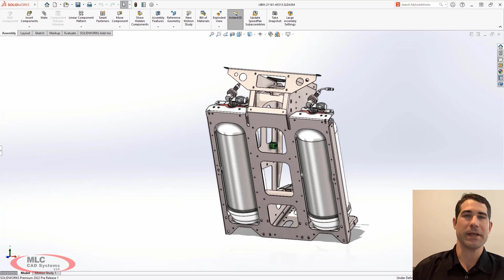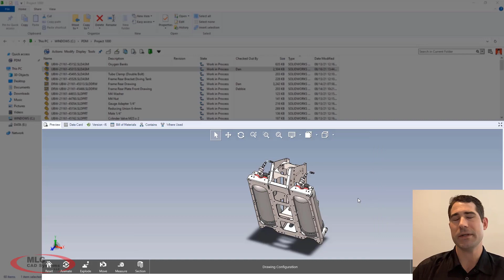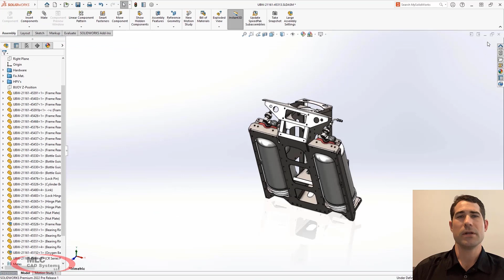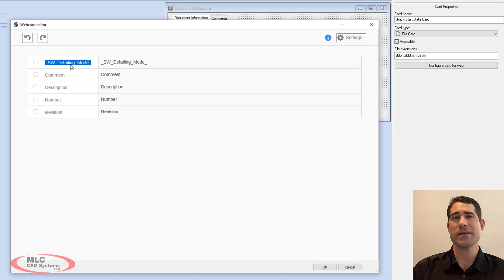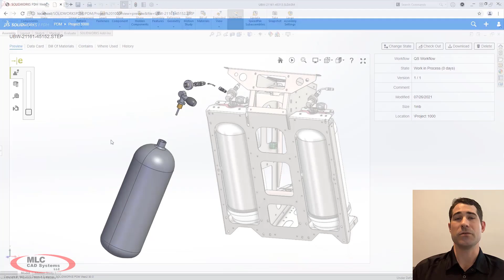What's New in SOLIDWORKS 2022 - PDM (Product Data Management)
User Presence Cards
Easier Access to User Profile Information
Profile Pictures Supported in Login Button
Presence Can be Updated Directly
Full eDrawings UI
Same User Interface as Desktop UI
Change Units
Access Component Tree for Cross Highlighting
EXALEAD OnePart Integration
Next Level Search Capabilities in PDM Pro
Requires An Existing Install of OnePart
OnePart is Licensed Separately
Open Drawing From Model
Open a Drawing Regardless of Name or Location!

User Profile Enhancements
More Default Fields Available
No Resolution or Size Restriction on Profile Pics
All Properties are Available for Data Card Use
Active Directory Enhancements
Auto Field Mapping  and Better Performance
Support For Detailing Mode
Ensure Accurate Drawings Are Released
Block Transitions For Detail Mode Drawings
System Variable Available for Data Card Use
Preview Neutral Files in Web2
Improved Visualization on the Go!
Supports STEP, IGES, STL, JT, Parasolid, ACIS
Configure Data Cards in Web2
Full Control Over Properties Presented on the Web

AD – Advanced Option To Add Users / Groups
Add Users & Groups in Archive Server Configuration With Standard Windows Control
No Longer Need Exact Name

AD – Windows Users / Group
Group Alias Makes It Easier to Identify
AD Users & Groups Have New Visual Indicator
Must Run Validate Login for New Indicator

AD – Import Groups
Ability to  Stop the “Find” Operation
Lists Already Found Results BEFORE the Stop Command is Invoked

AD – Custom Property Mapping
Configure User Property Field Mappings
Change Auto Mappings
Add Mappings to Unmapped Fields

New User Properties Available For Data Cards
Reference the new properties in the creation of data cards
Special Value
Static Text
Frame
Editbox
Combo box

Configurations
New Default Values & Display Options
Data Card Editor Option to Only Apply Default to @ Configurations
Users Can Choose to Only Display @ Configuration on Data Card
Display Data Card Configuration Display

Category Support In Data Cards
Now You Can Search on A Specific Category
For Data Cards, Available As Special Value
Combobox Dropdown
Combobox Droptlist
Combobox Simple
Listbox
Static Text
Frame

For Search Cards, Available As Variable
Editbox
Combobox Dropdown
Combobox Droplist
Combobox Simple
Listbox
Not available for Quick Search

Performance
Many Operations Are Now Faster Than Ever
eDrawings Web Preview in Web2 – Appx 2x Faster
Check-In Drawings With Large SOLIDWORKS BOM
Data Card Save With Large Number of Extension – Up to 60% Faster
Displaying Where Used Tab with Show All Option and Additional Custom Properties
Displaying Change State Dialog Box With Dynamic Notifications
Active Directory Performance – 2x to 3x Faster
Import Group from AD
Update Group from AD
Validate Logins
List Windows Users